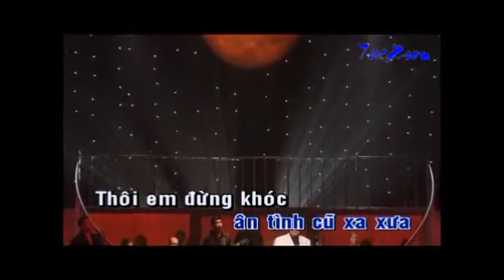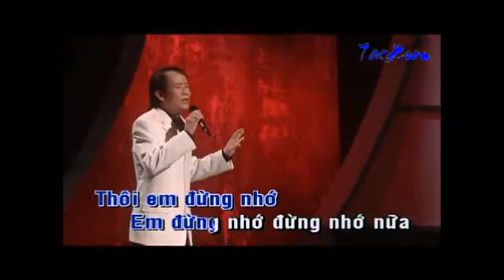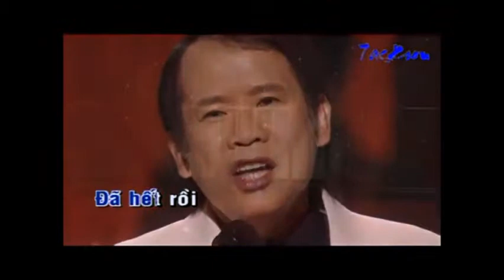THOI - HO PHONG